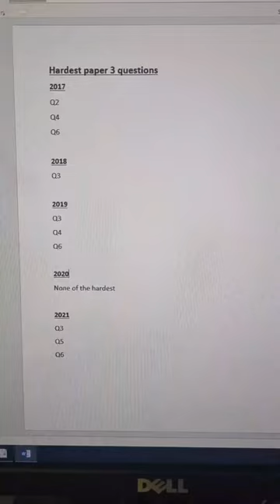❗️Try these questions today! AQA paper 3